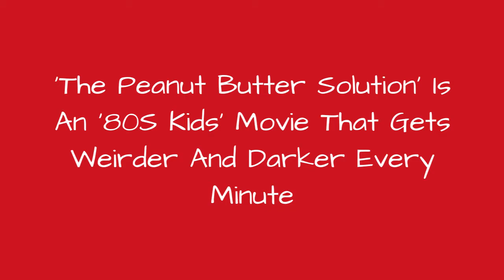'The Peanut Butter Solution' Is An '80S Kids' Movie That Gets Weirder And Darker Every Minute 🌠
According to YouTube comments, many movie fans who grew up in the 1980s believe The Peanut Butter Solution was not a feature film but just a strange dream they experienced. Turns out, it was a real movie, filmed in Canada with a soundtrack featuring Celine Dion. If you're one of the many who've never heard of it, The Peanut Butter Solution came out in 1985, within about a year of other dark '80s kid movies like Labyrinth, The Neverending Story, and Return to Oz. Unlike these beloved cult classics, most people either don't remember The Peanut Butter Solution, are in denial it ever existed, or think of viewing it as a scarring experience.
Those who do remember The Peanut Butter Solution recall it mostly due to its extremely bizarre story. Events seem random and almost like a dream, or in this case, a nightmare. Although it's a kids' movie, it contains dark elementsincluding kidnapping, forced labor, and gross substances consisting of dead flies and rotten eggs. It's even got a few ghosts thrown in for good measure. Created as part of a feel-good children's film series called Tales for All, the movie often feels so out there, viewers may wonder how it even made it to the screen. The Peanut Butter Solution may not be one of the most beloved kids' movies of the 1980s, but it definitely stands out from the rest.

0:00 - Intro
0:00:08 - It's A Response To Violence And Teen Suicide
0:00:20 - This Is The Second Installment In A Series Of Dark Fantasy Films
0:00:30 - The Strange Dynamic Between Michael's Family Members Is Never Addressed
0:00:40 - A Former Teacher Kidnaps Michael And Other Children To Produce Magic Paintbrushes From His Hair
0:00:51 - Michael Has A Terrifying Nightmare In Which Dogs Attack Him In A Park
0:01:04 - Connie Uses The Magical Hair Cream 'Down There'
0:01:16 - The Ghosts Of Homeless People Give The Boy A Gross Cure For Baldness
0:01:27 - A Mob Of Soccer Players Chase Michael After Learning He's Bald
0:01:41 - Michael Is Diagnosed With 'Hairem Scarem'